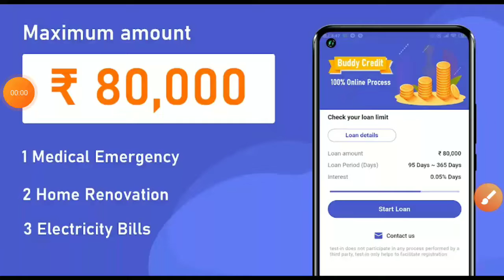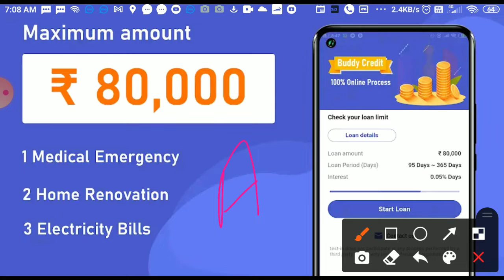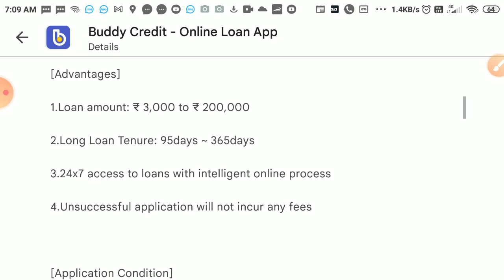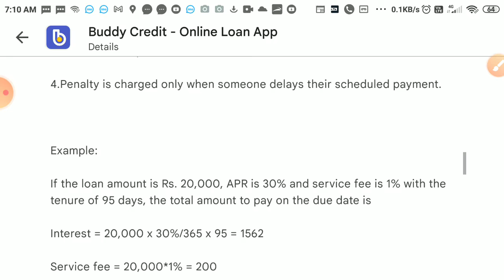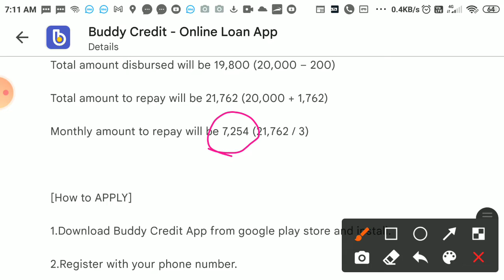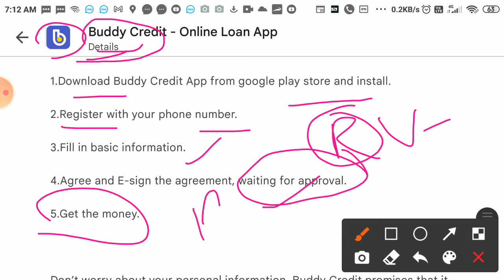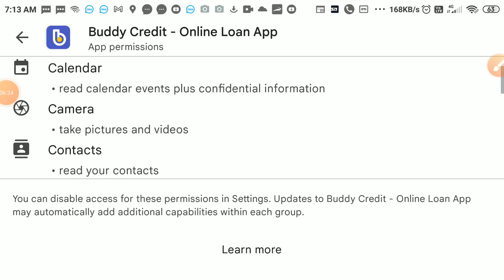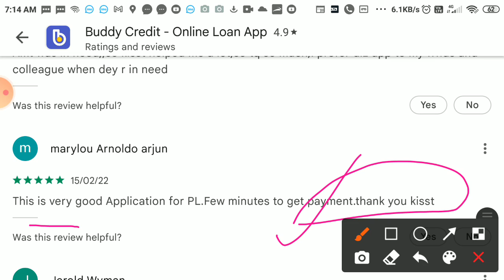Buddy Credit - Online Loan App | Instant Loan - Personal Loan | Mobile Se Loan Kaise Le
loan kaise le mobile se only aadhar card
loan kaise le dhani app se
loan kaise le mobile se 20000
loan kaise le business ke liye
loan kaise le phone se
loan kaise le paytm se
mobile se loan kaise milta hai
mobile se loan kaise lenge
mobile se loan lene ke liye kya karna padega
mobile se loan lene ka aasan tarika
new loan app malayalam
new loan app 2022 today live proof
new loan app tamil
new loan app 2022 today malayalam
how to get instant personal loan for students
how to get instant personal loan online in tamil
how to get instant personal loan online in telugu
how to get instant personal loan without documents
how to get instant personal loan for self employed
how to get instant loan online in telugu
how to get instant loan with low credit score
how to get online loan without pan card in tamil
how to get online loan for students
how to get online loan with low cibil score
how to get online loan without pan card in telugu
online loan apply aadhar card
online loan app for students
online loan app kannada
aadhar card se loan app
aadhar card loan tamil
aadhar card loan apply
aadhar card loan telugu
aadhar card loan online
aadhar card